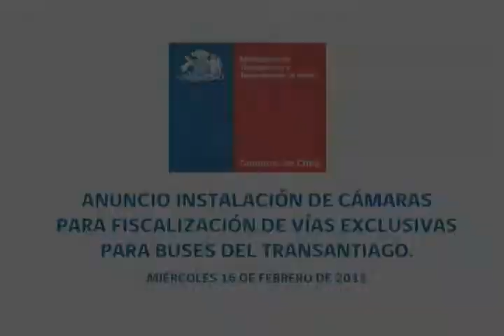Anuncio Instalación De Cámaras En Vías Exclusivas Transantiago